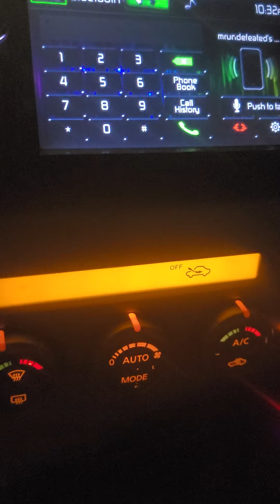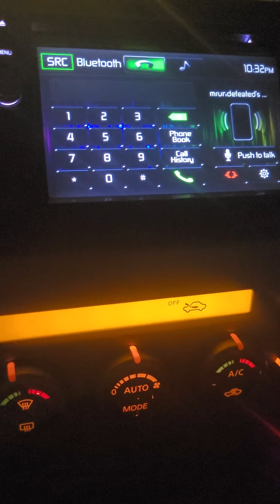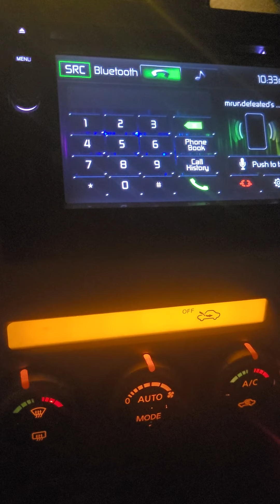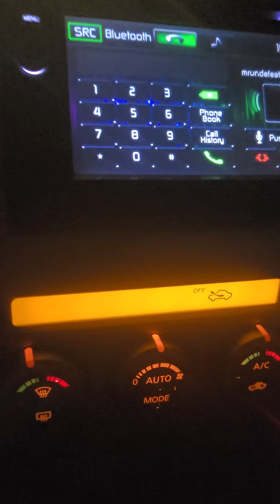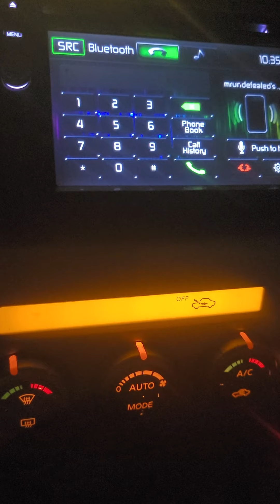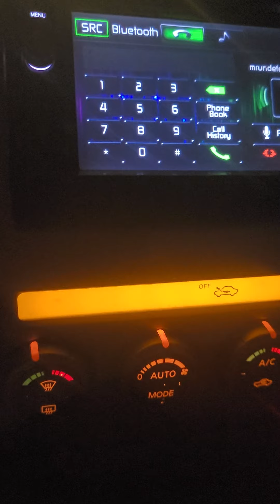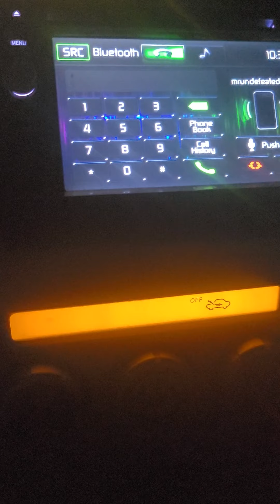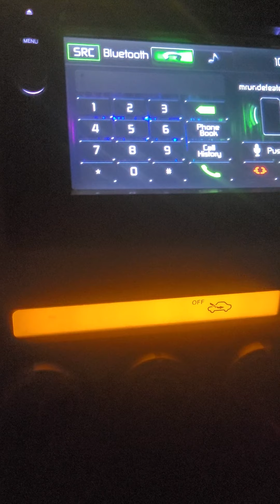Katie taylor Vs Amanda Serrano Prediction